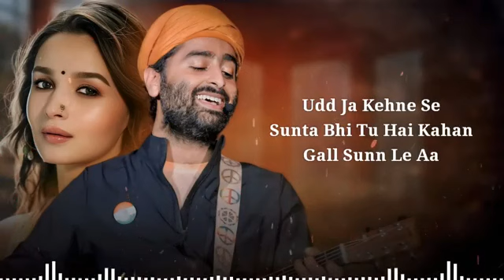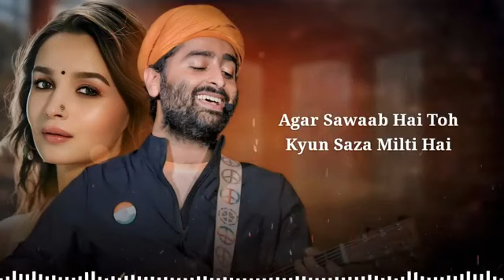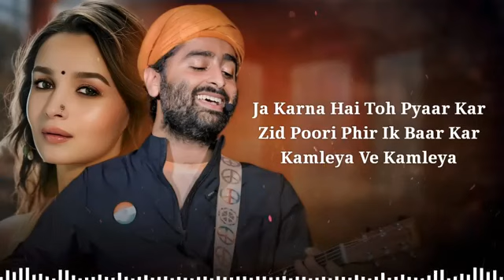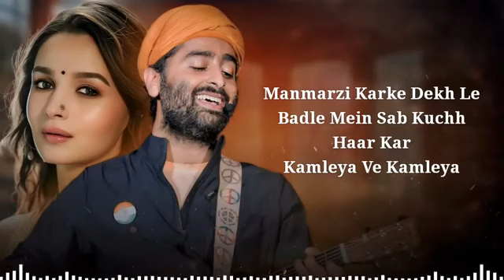Ve Kamleya with Lyrics Music Album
Song: Ve Kamleya
Singer : Arijit Singh, Shreya Ghoshal
Starring : Ranveer and Alia Bhatt

sadabahar songs
sadabahar hindi gaane
Arijit Singh songs
Arijit Singh ke gaane
gaane naye purane